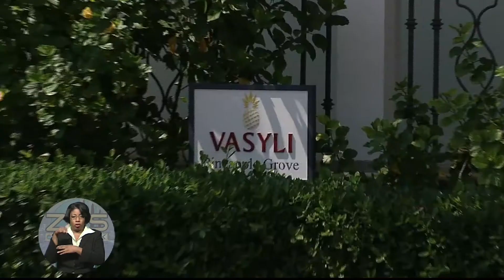Donna Vasyli Questioned In Connection With Her Husband's Murder